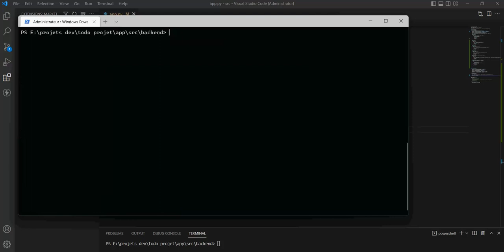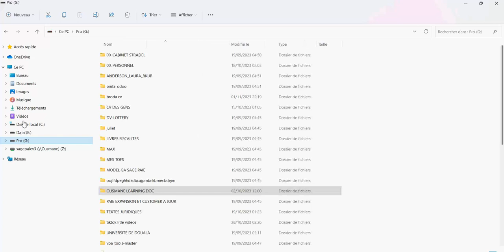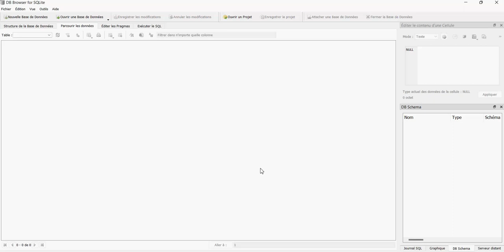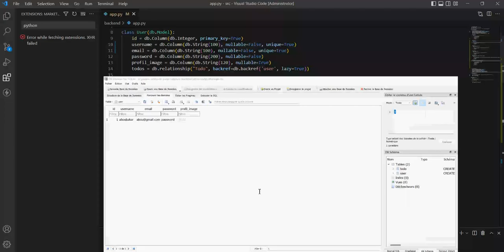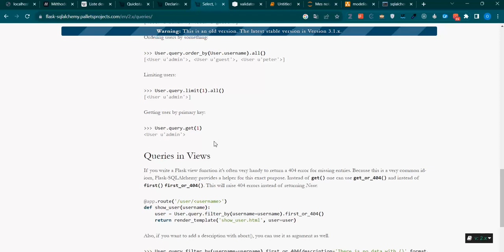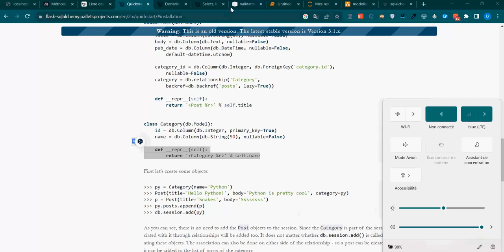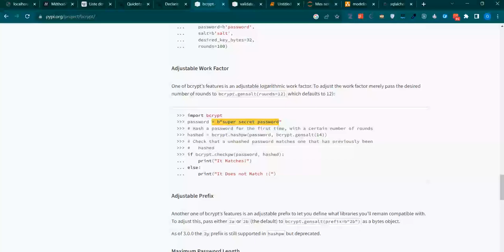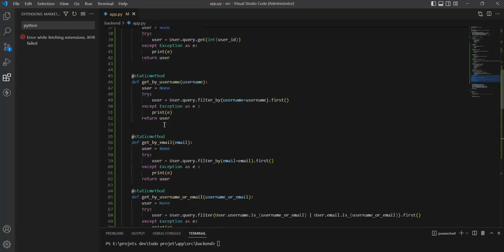CONCEPTION D'UNE API AVEC LE MICROFRAMWORK FLASK 5 2 OPERATION CRUD SUR LA TABLE USER